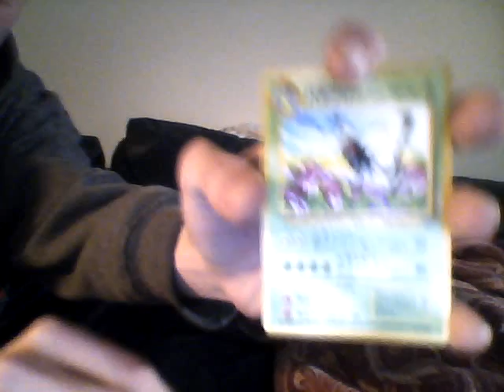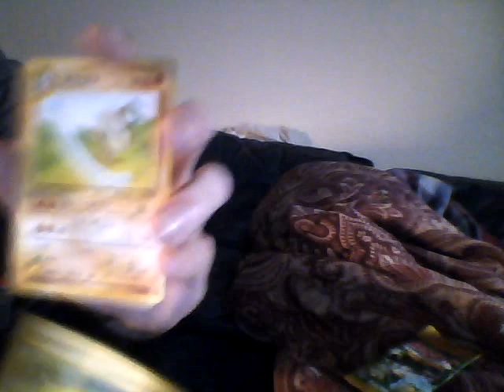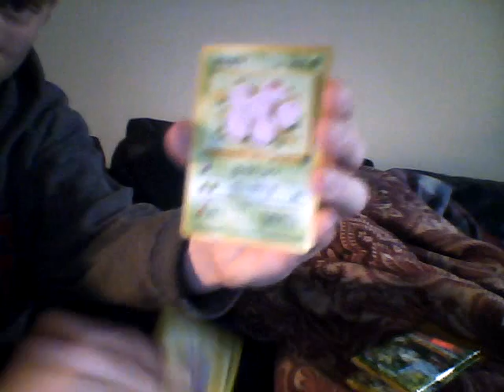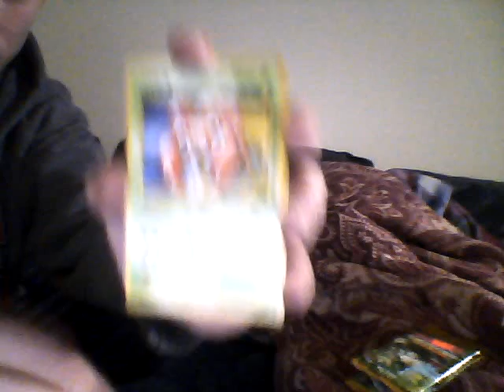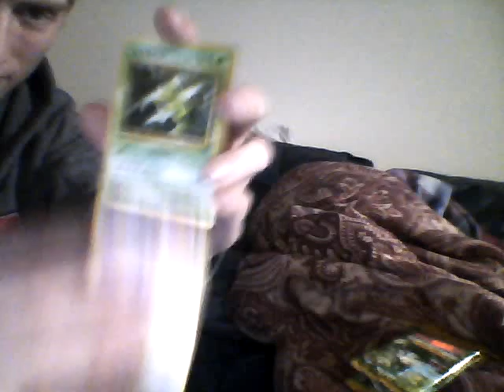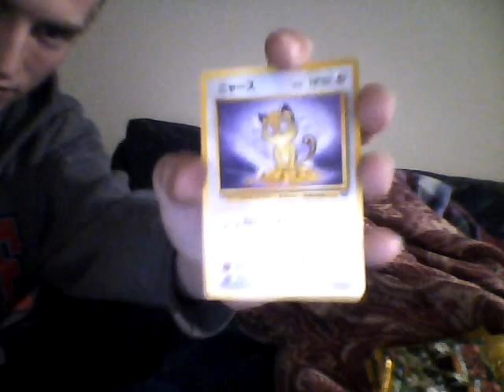6 Packs Of Japanese Jungle!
I found this old jungle packs where i lived and decided to get some. hope u all enjoy everything is for trade.